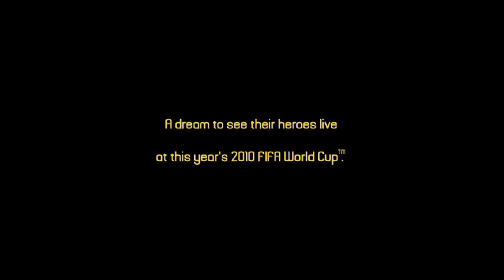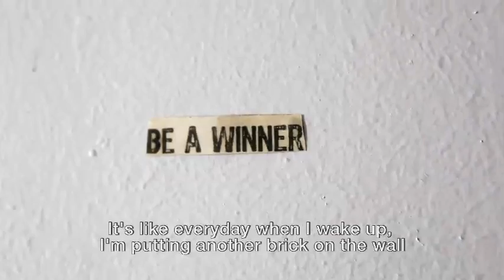My 2010 School Adventure FINAL ONLINE APPROVAL H 264 800Kbps